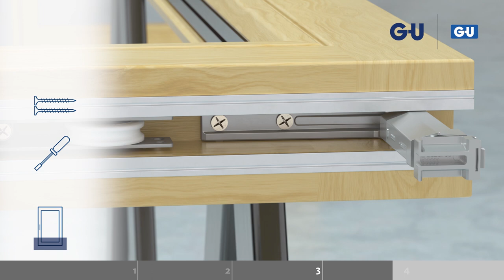Installation Video HS LiftUnit for Lift&Slide hardware GU-934 / GU-937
Force saving of up to 50% when lifting the sash – thanks to the innovative HS LiftUnit form Gretsch-Unitas. Our installation film gives you detailed insights into the quick and easy installation of the HS LiftUnit.